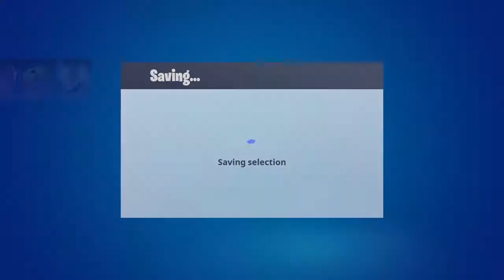Fortnite quikscope at end